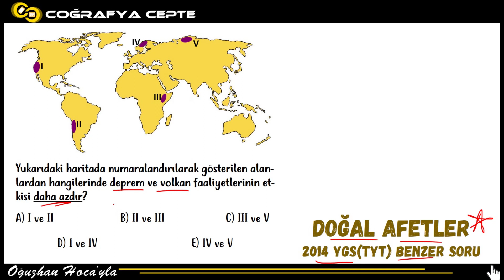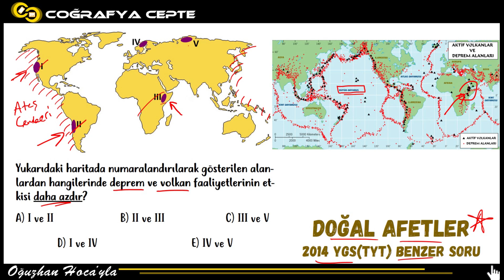BU SORULAR ÖNEMLİ 9 - TYT COĞRAFYA SORU ÇÖZÜMÜ (KARIŞIK)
TYT COĞRAFYA SORU BANKASI İÇİN
Amazon (En ucuz)

TYT COĞRAFYA 40 DENEME KİTABI İÇİN
Amazon (En ucuz)

BU SORULAR ÖNEMLİ SERİSİ
TYT COĞRAFYA SORU ÇÖZÜMLERİ (KARIŞIK SEÇME SORULAR)

KANAL ÖNERİLERİ
YKS KANAL ÖNERİLERİ
DERS KANALLARI
COĞRAFYA KANAL TAVSİYESİ
COĞRAFYA KANAL ÖNERİLERİ
COĞRAFYA KONU ANLATIM VİDEOLARI
DERS KANAL ÖNERİLERİ
COĞRAFYA KANALLARI
COĞRAFYA DERS KANAL TAVSİYELERİ